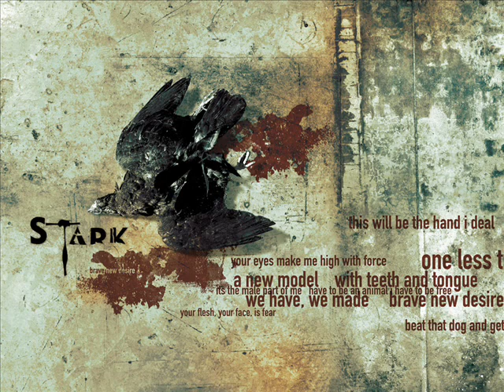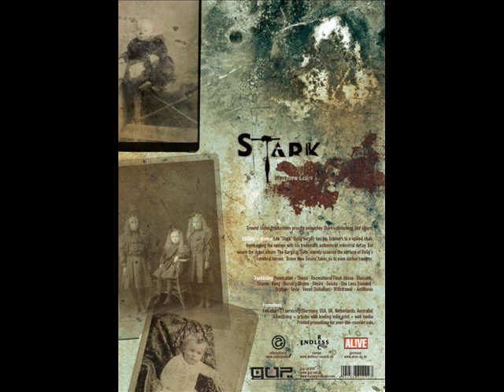STARK - (11) Taste [dark industrial]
"Brave New Desire" released in 2005 by Ground Under Productions (GUP).

11th track of this second full length album from Lee Bulig former project.
Project discontinued in September 2007.

Tracklist
1. Penetration - Thesis
2. Recreational Flesh Abuse
3. Blossom
4. Shame
5. Kong
6. Nursery Rhyme
7. Desire
8. Geisha
9. One less Traveled
10. Orphan
11. Taste
12. Venus (Initiation)
13. Withdrawal - Antithesis